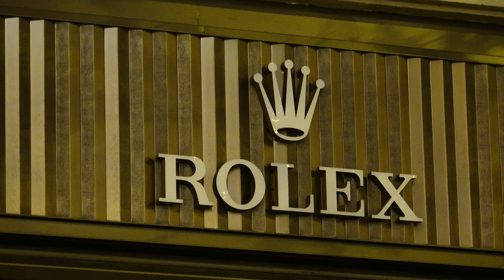CDM. Qualification France finale contre le Maroc. Champs Élysées / Paris - France 14 décembre 2022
Format disponible / Available format : Full HD ou/or UHD 4K/5K